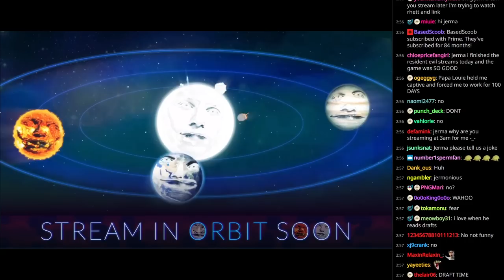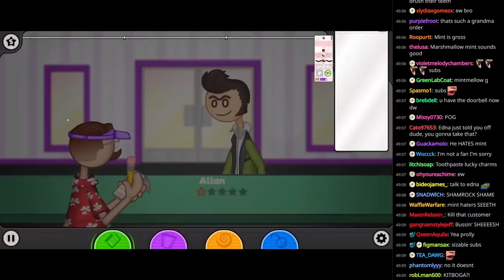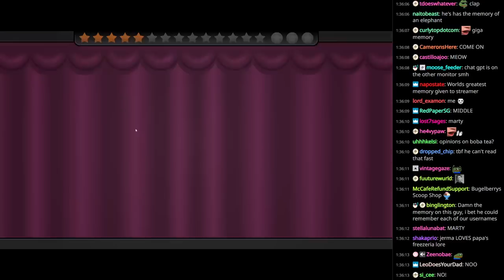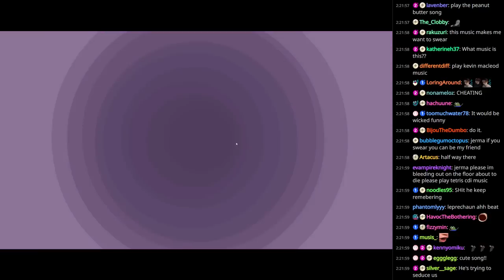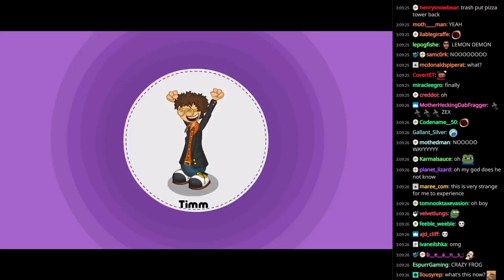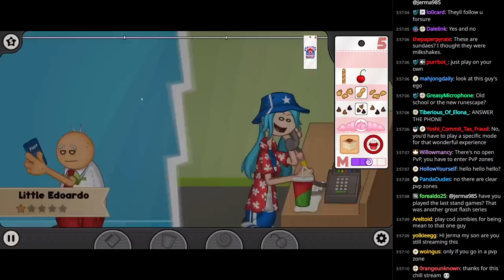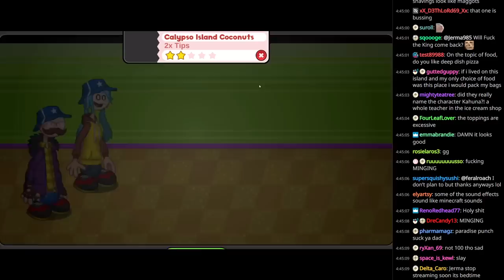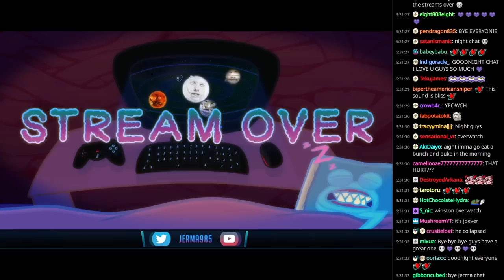Jerma Streams [with Chat] - Papa's Freezeria Deluxe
Stream Title: Ice Cream Businessman
Streamed: Apr 14, 2023
Recorded: Apr 15, 2023